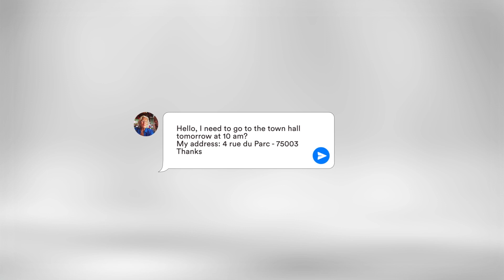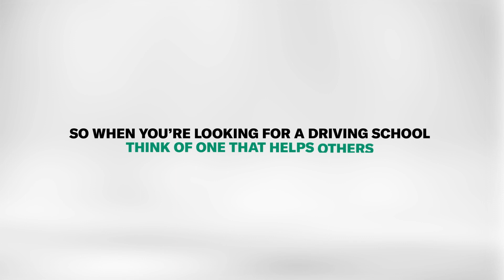CER『the Lost Ride』